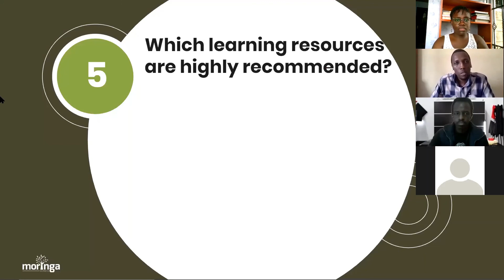Webinar Recap: Getting started with Data Science - 30/04/2020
In this video, we share some tips and resources to help you figure out where to get started with Data Science.

In this webinar, we had 2 panelists: Chris Barsolai(Data Science Technical Mentor and Founder of Nairobi Ai) and Valentine Mwangi (Program Lead Afterwork Data Science)

They share tips on how to identify what kind of a learner you are and resources you can start using to kick off your journey in Data Science.